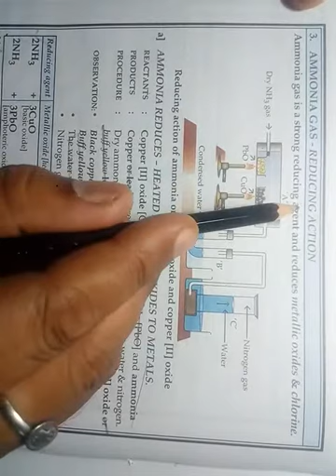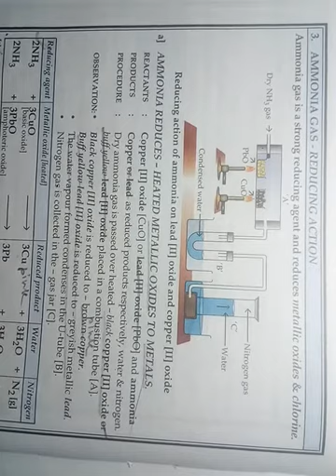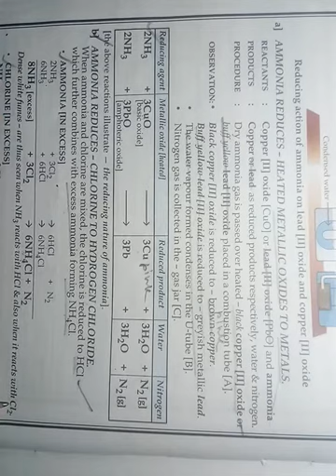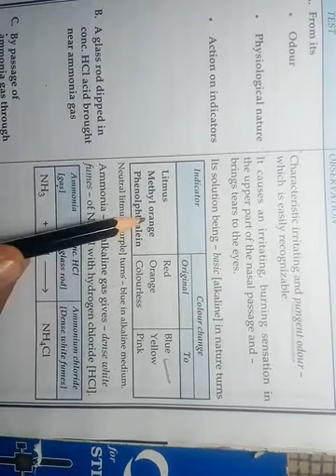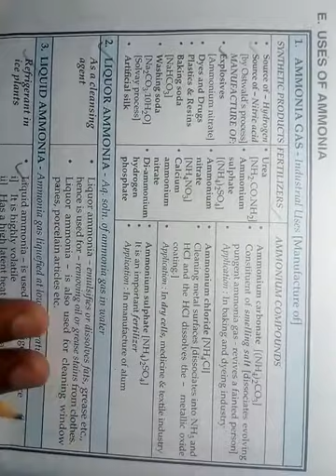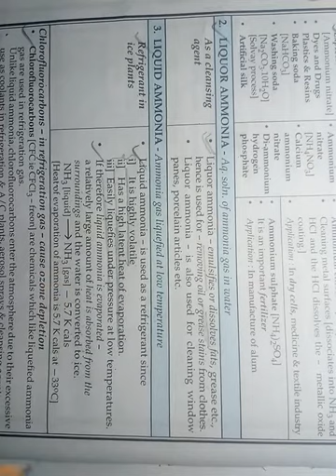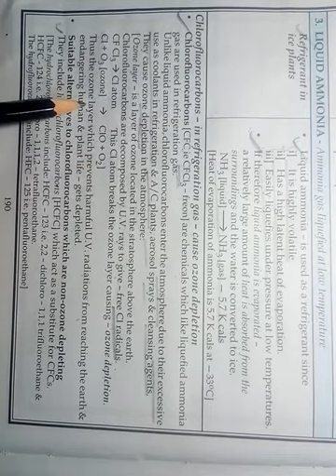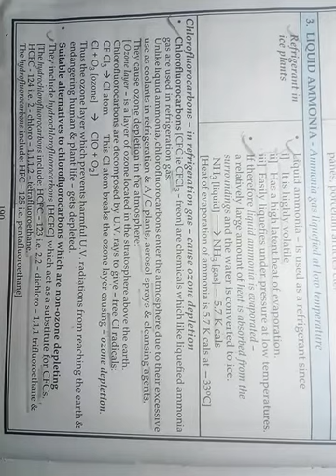Ammonia, it's reducing nature,test and uses (class-10)